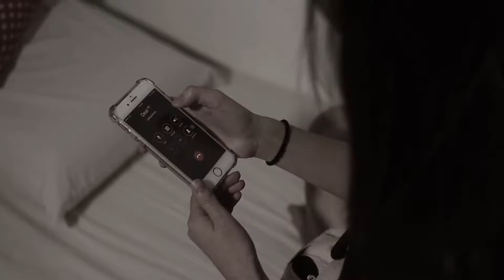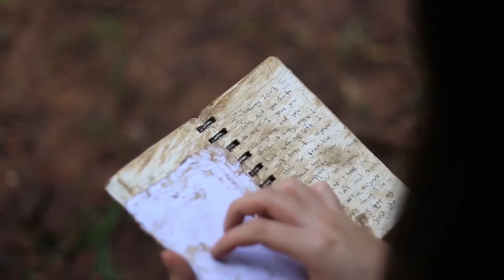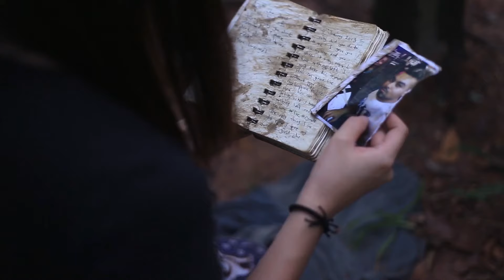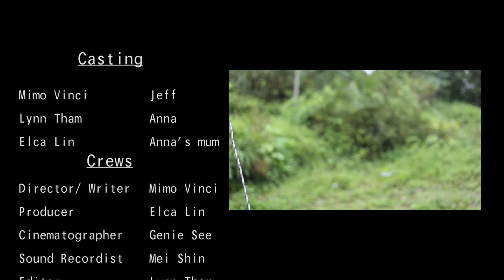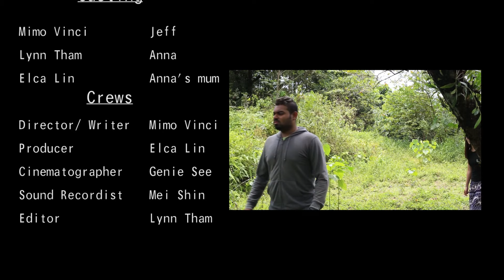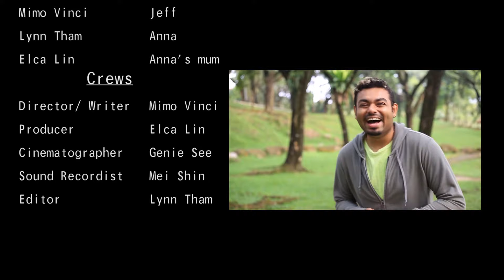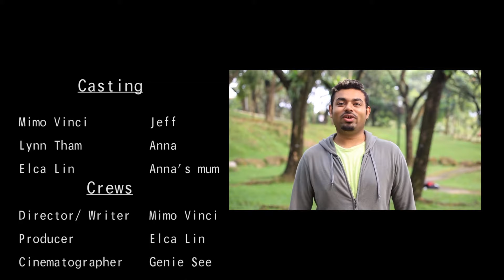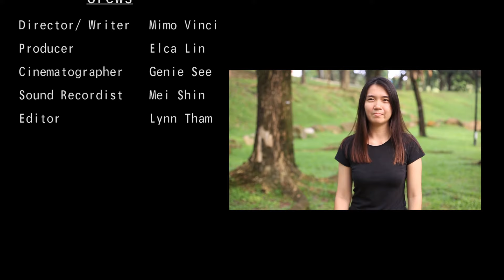PERFECT STRANGER - No regret in life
"PERFECT STRANGER".
A short film done as part of our group assignment for the subject Video Production 2 at UCSI university, Kuala Lumpur, Malaysia.

-CAST-

Mimo- Jeff
lynn- Anna
Elca- Anna's mum

-Production Crew-

Directed by Mimo
Produced by Elca
Cinematography by Genie
Sound by MeiShin
Editing by Lynn

-This movie is a short film about everyone have their struggle in life and how they're going to break those challenge and learn to love your life.
This short film is a team effort by all the cast & crew, and also of everybody involved in the production process of the movie.